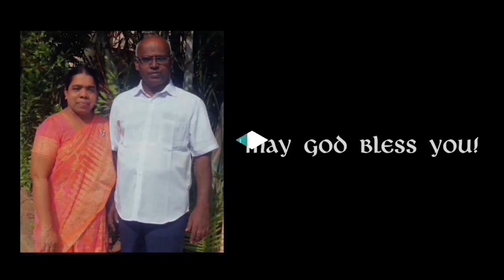Causes of Troubles & Remedies |27-DEC-2022 | Rev.V.Daniel | AG Church,sitra,Coimbatore.